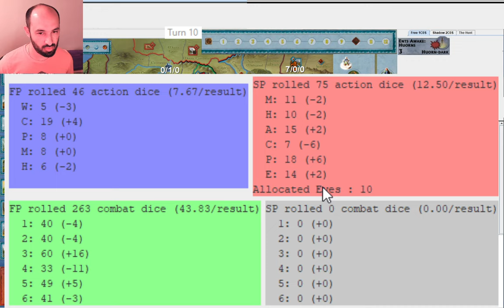Can Gandalf and Círdan Hold Pelargir? - Game 2 Bronze Match - 2022 World War of the Ring Tournament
Game log for this game: https